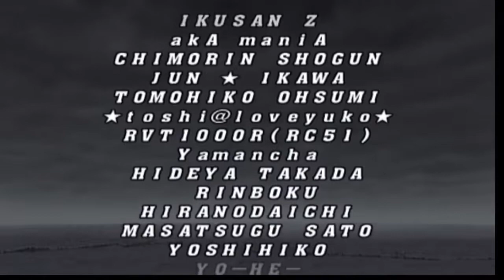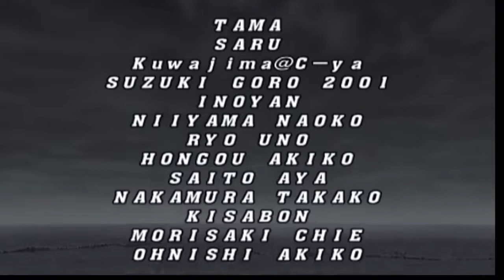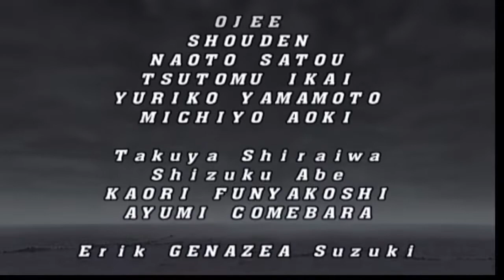Paw-Some Playthroughs - Capcom Vs SNK 2 Playstation 2 - Full Playthrough - Sagat/Morrigan/Joe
Full playthrough of CVS 2 with Sagat/Morrigan/Joe